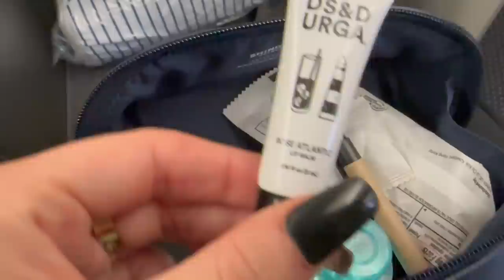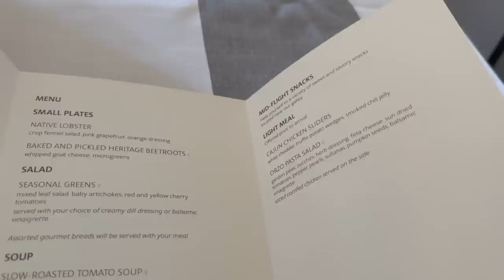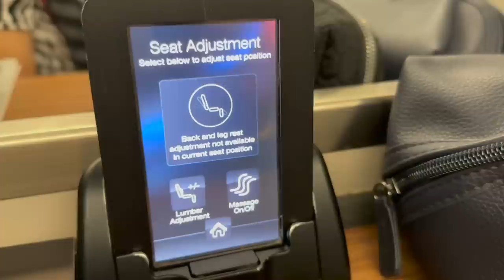I GOT PAID TO FLY FIRST CLASS ON THE BOEING 777 FROM LONDON TO DALLAS!! 🤯✈️ - Flight Attendant Life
8901 Tehama Ridge Pkwy, Ste 127, PMB 248.